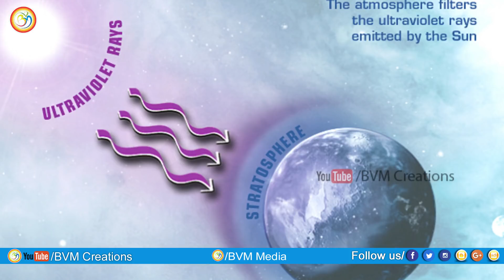పూజించడం అంటే అర్థం తెలుసా మీకు|Do You know meaning of real worshiping?| bvm creations